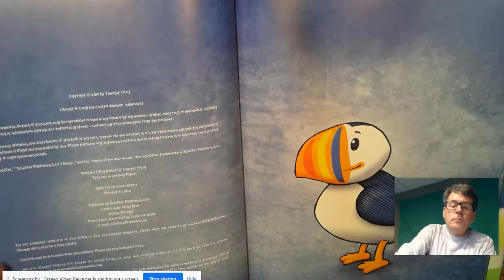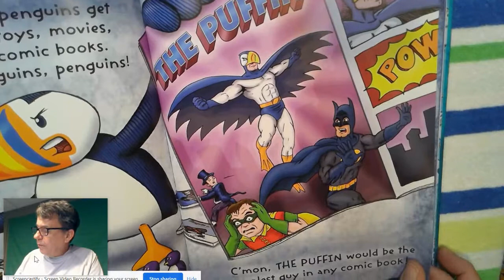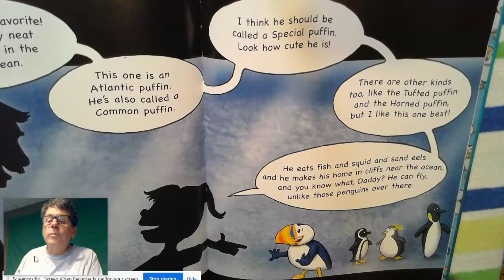The Angry Little Puffin!